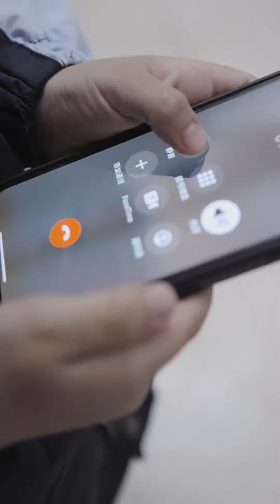遇到入室搶劫被威脅，小朋友機智應對，成功爭取逃跑時間#小宸哥駕到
❤️傳遞兒童安全知識❤️ 💙我是胡智宸，今年6歲了💙 讓小朋友學會更好的保護好自己~